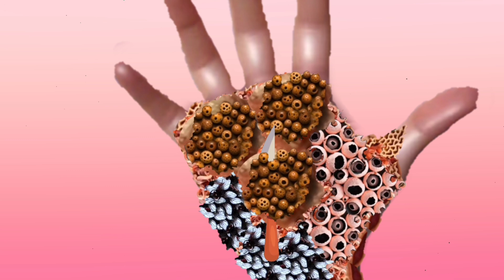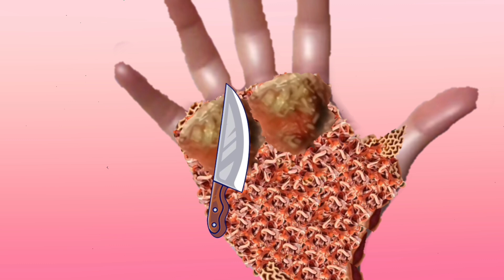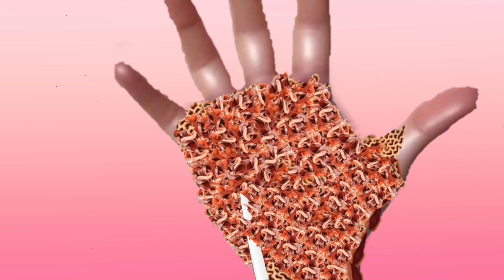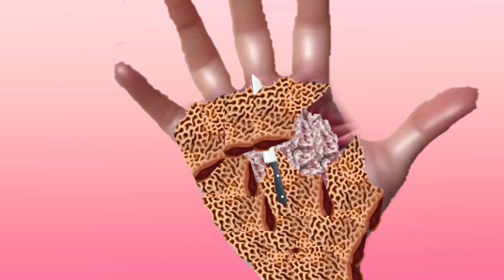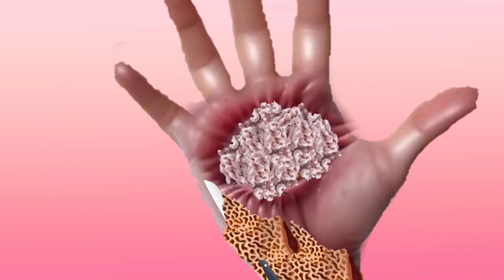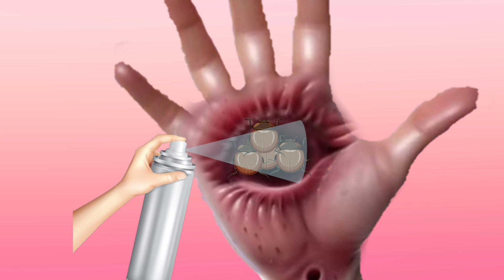ASMR Removal Dog Trick Foot / Asmr Mouth Treatment Hend Cancer / Looking From Treatment